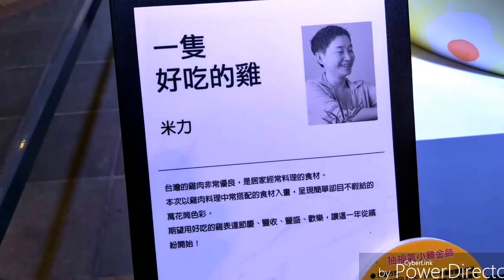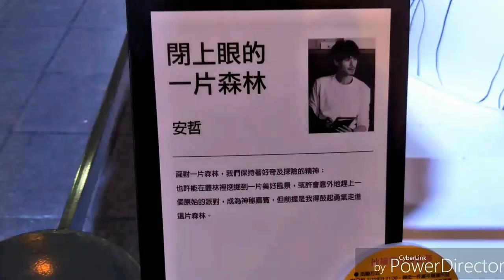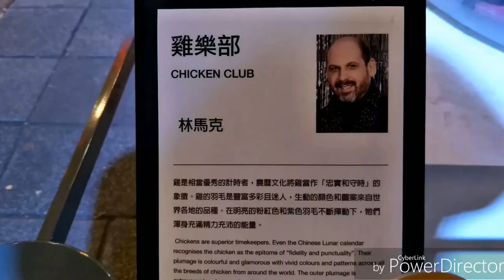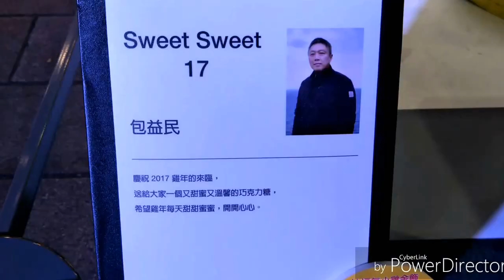安心亞 Alin 江美琪 瑞莎 曲家瑞齊創作 香堤大道元宵燈飾創意登場